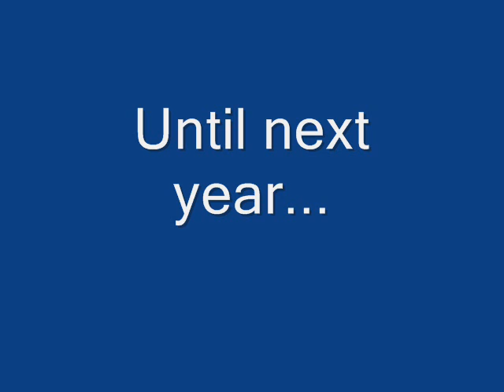Berg Sierra Snowmobile 2009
Berg and friends, Snowmobiling Castle Peak,  Weber Lake, Cabin Creek, and Blue Lakes area.  Great Year!!